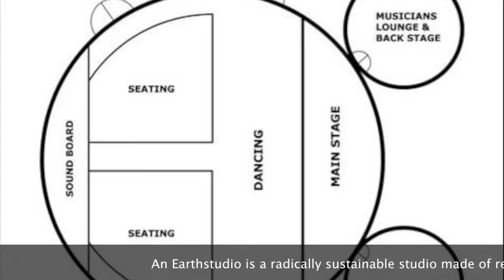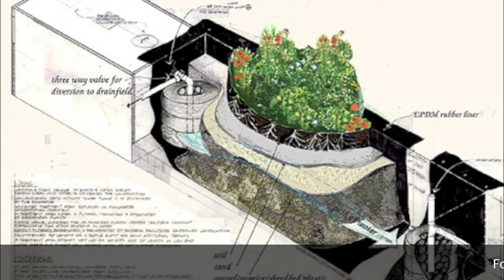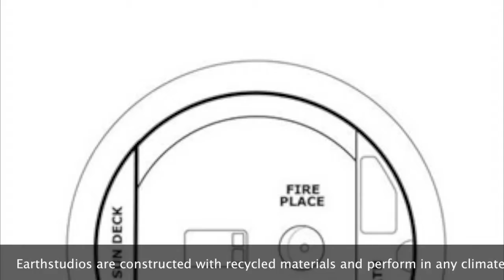EVERYDAY project-EarthSTUDIOS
a radically self-sustainable studio/home  constructed with recycled materials and will perform as expected in any part of the world, in any climate and still provide you with what you need to survive. this dream will be REALized.